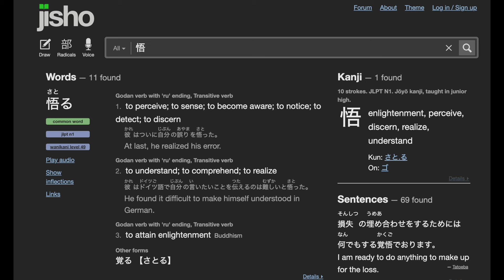Gojo Will Return | Jujutsu Kaisen Theory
What if Gojo isn’t dead yet. It’s one of the most popular Jujutsu Kaisen theories out there right now and there’s definitely validity. Gojo was thought to be both untouchable and unbeatable in the Jujutsu Kaisen world but this was proven wrong by Sukuna. A few months ago Gojo was sliced in half and killed by Sukuna’s dismantle with the help of Mahoraga. In the meanwhile Gojo fans have been hiding in the shadows after all that Sukuna slander they were throwing at Sukuna. But it might be time for them to come back out into the light soon since Gojo may soon be miraculously revived and this is where the copium comes in.